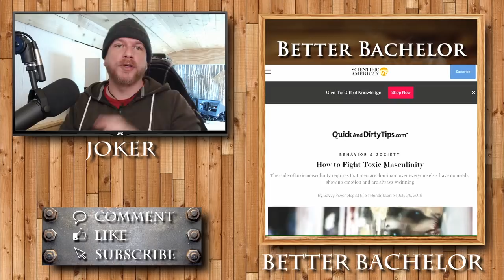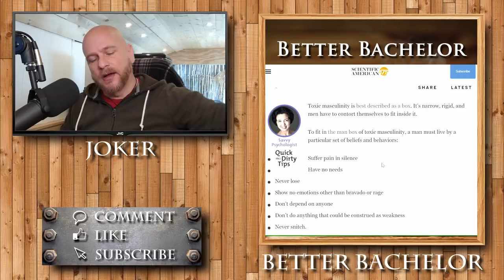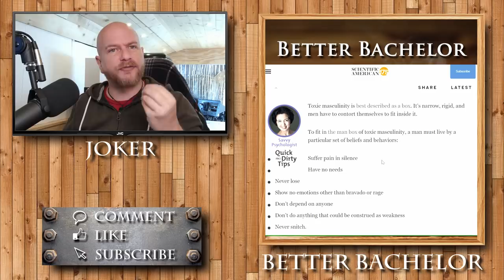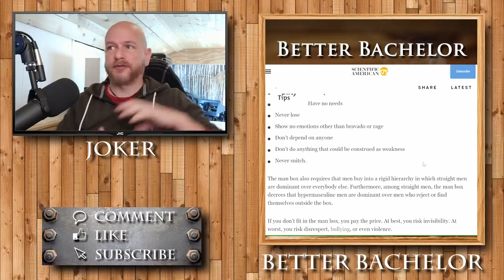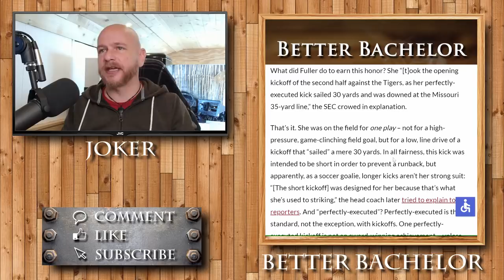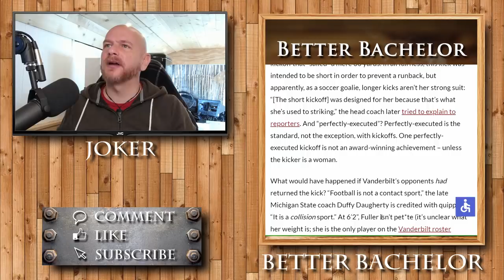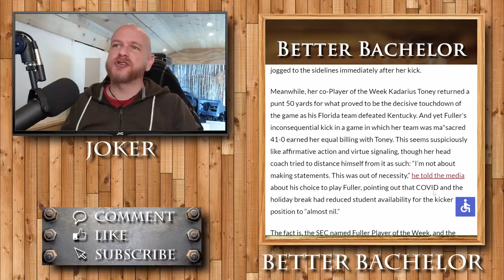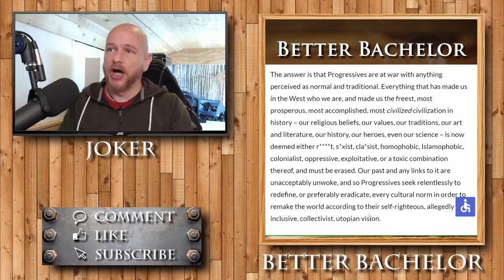Masculine is bad, women getting in to men's sports and awful dating profile of the day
Edited for rants. Even the scientific community is now editing results due to pressure.